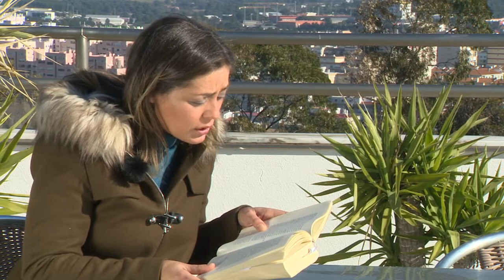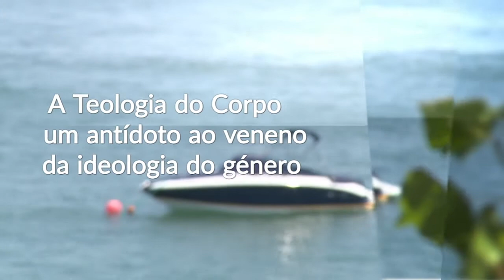TEOLOGIA DO CORPO #23 Ideologia de gênero - Maria José Vilaça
Porquê existem dois sexos?
Porque razão fomos criados à imagem e semelhança de Deus como homem e mulher?
Será que o ser feminino ou o ser masculino são apenas uma determinação social e cultural, fruto de uma ideologia, ou antes uma característica ontológica e biológica da pessoa que somos?
O que nos diz a Igreja sobre o corpo e a sexualidade?
Vivemos numa época em que alguns grupos fazem grande pressão para eliminar as diferenças sexuais, mas será que é conveniente para o ser-humano banir por completo a diferenciação sexual? Não será esta diferenciação necessária e benéfica?
Já reparou que à medida que vamos esbatendo as diferenças sexuais, vamos perdendo também a beleza de ser homem e de ser mulher?
De facto, existe uma beleza no ser masculino e no ser feminino. Uma beleza que se completa. Uma beleza que está primeiro que a funcionalidade.
Quando lemos o livro da criação, o Génesis, percebemos que Deus criou o mundo com grande beleza. Olhamos à nossa volta e apreciamos a natureza e antes de reparar na sua função, absorvemos a sua beleza.
A diferença sexual tem uma função pro criativa de certo, mas muito antes disso, ela manifesta uma forma complementar de ser humano, de estar no mundo, de povoar o céu.
«Quando o primeiro homem, à vista da mulher afirma: “é osso dos meus ossos e carne da minha carne” ele limita-se a afirmar a identidade humana de ambos. Com efeito esta expressão parece dizer: eis um corpo que exprime a pessoa! (…) o homem surge agora na dimensão de dom recíproco, cuja expressão é o corpo humano em toda a sua verdade original da sua masculinidade e feminilidade.
Este é o corpo: testemunha da criação como um dom fundamental e portanto testemunha do Amor como fonte de que nasceu este dar. A masculinidade-feminilidade – quer dizer o sexo – é o sinal original de uma doação criadora. (…) este é o significado com que o sexo entra na teologia do corpo.» TdC 14, 4
Estas a gostar do nosso programa Teologia do Corpo?
Deixe aqui seu comentário: